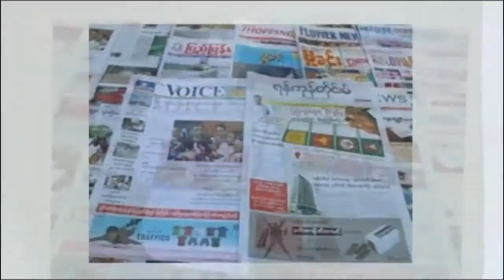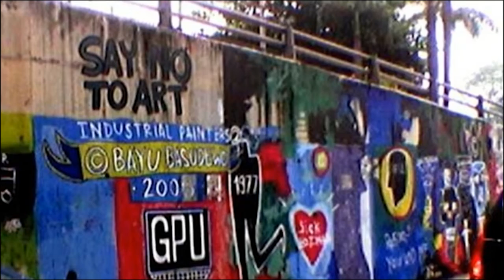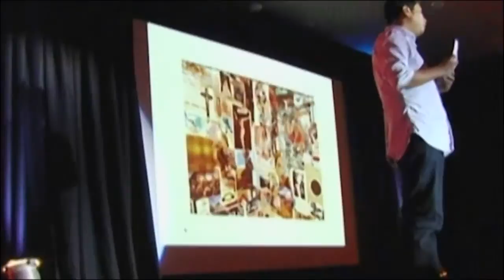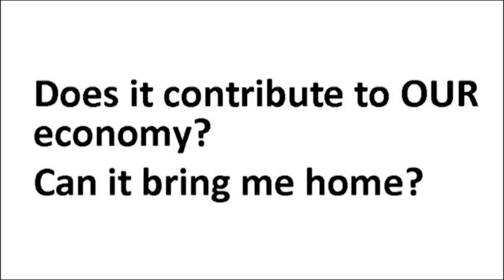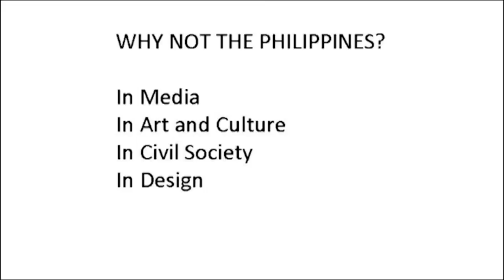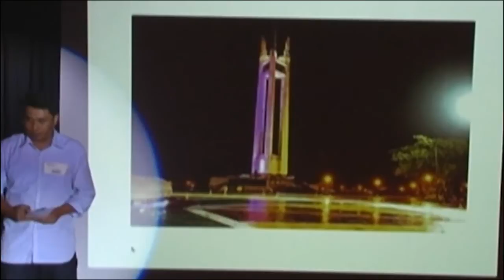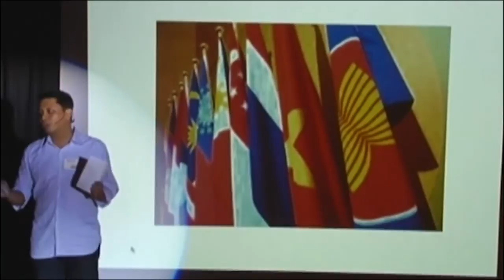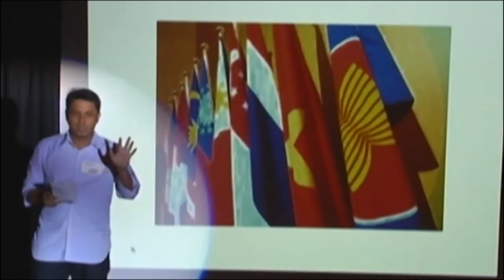TEDxDiliman - Roby Alampay - Freedom is Our Competitive Advantage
Roby Alampay, former executive director of the Southeast Asia Press Alliance, a regional NGO dedicated to the promotion of journalist rights, argues that freedom has tangible economic benefits that the Philippines undervalues and underappreciates.

Freedom is the one thing the country does better than anyone else in Southeast Asia, he says, and can be used to lead to more jobs, lure investments and create value.